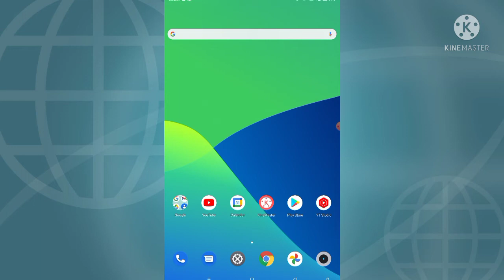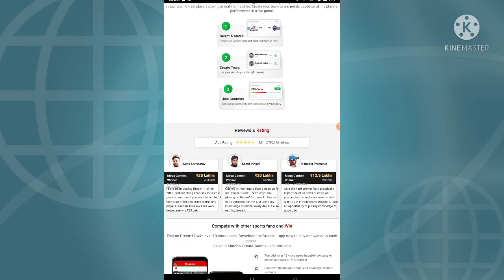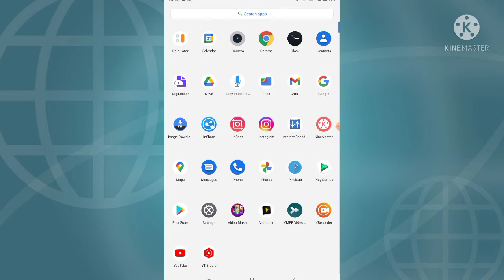How To Fix Dream 11 App Not Working Problem | Dream 11 Not Opening Problem Solve In Android